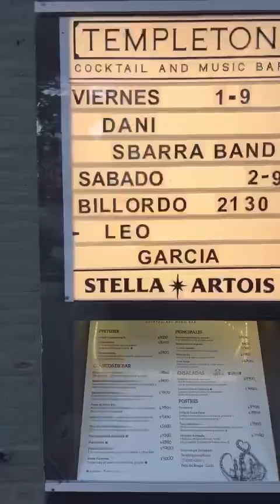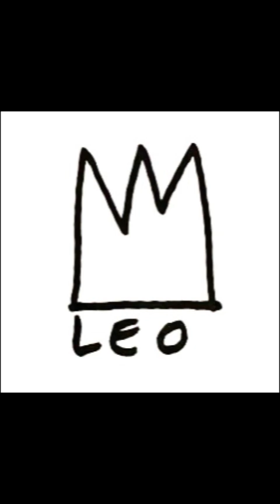Tour 2023 CARILÓ Billordo & Leo García! ⭐️